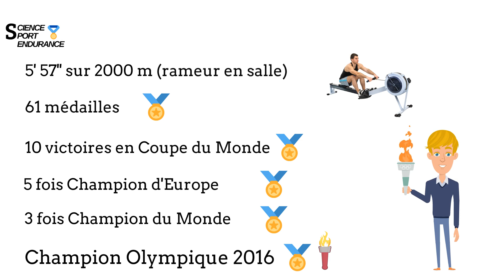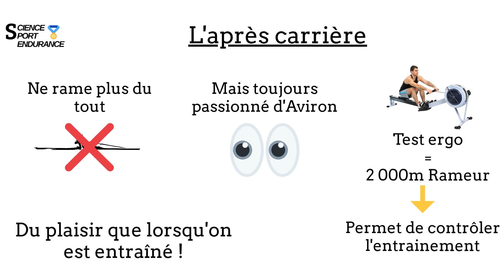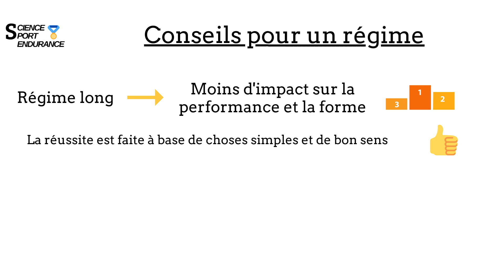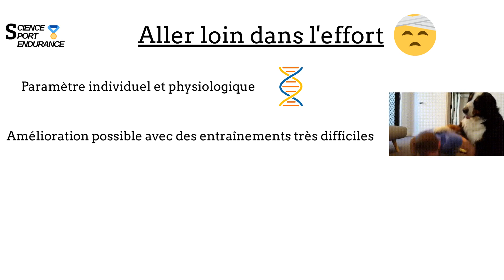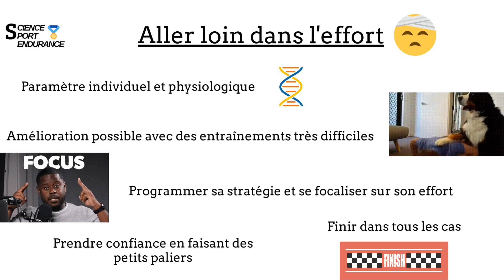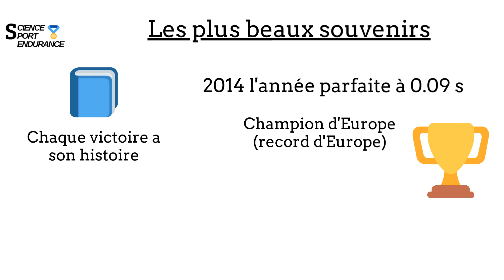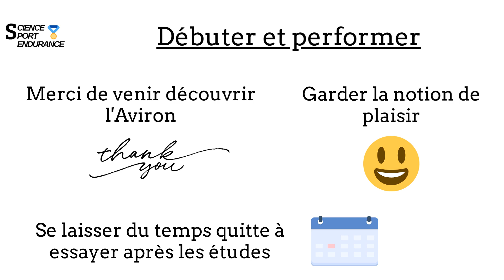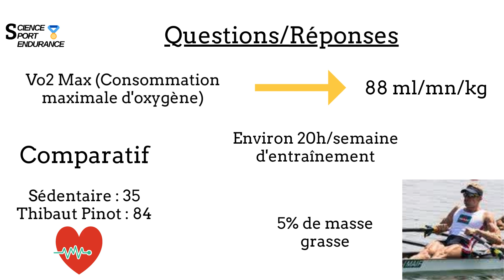Épisode 4 : Du chocolat Anglais à l'Or Brésilien avec Jérémie Azou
Dans ce 4e épisode de notre podcast dédié aux sciences du sport nous allons à la rencontre de Jérémie Azou, ancien rameur professionnel, multiple champion du monde et champion olympique d'aviron.

Au travers de cet échange vous en apprendrez plus sur l'histoire d'un des plus grand champion du sport français mais également sur les leviers à actionner pour atteindre le plus haut niveau !